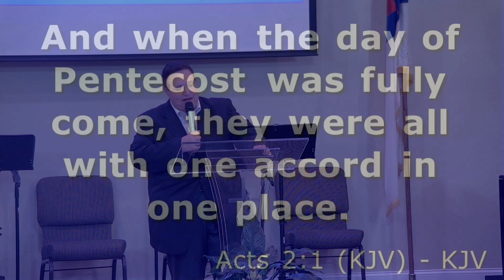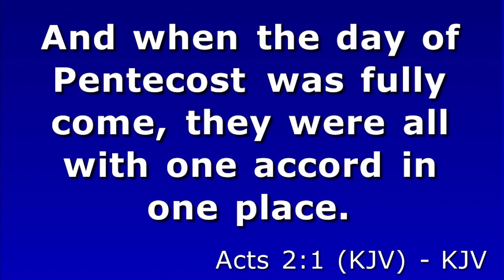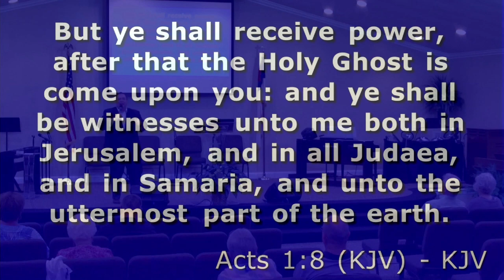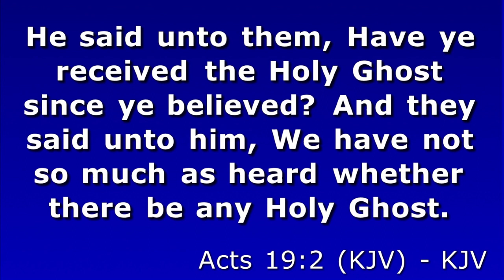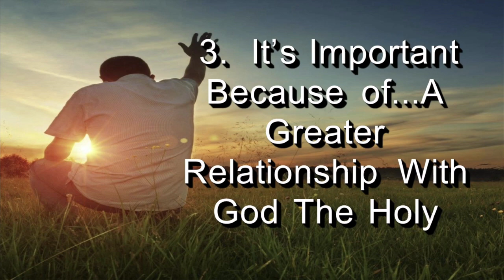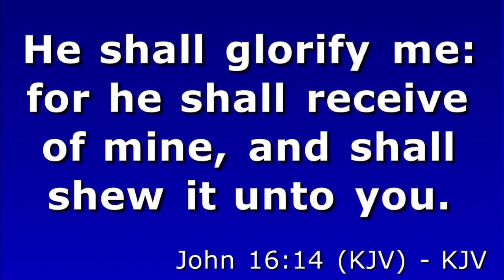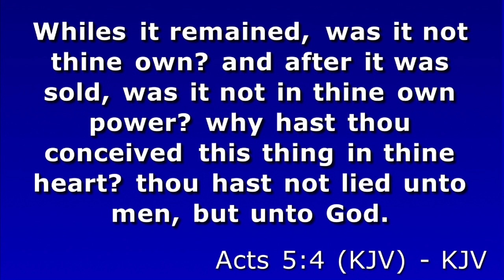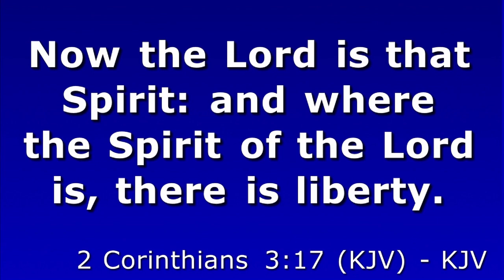"The Importance of Choosing A Pentecostal Church"-(Sermon by Pastor Ricky Nelms)